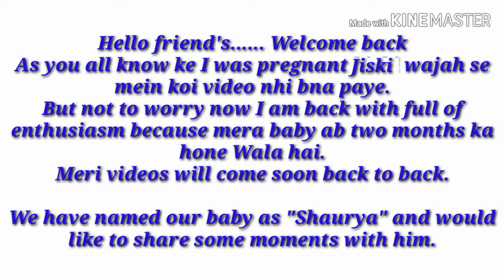My cutepic second month birthday🎂🎉❤️😍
Hii everyone 🖐️ 😍
This is Madhu.

In this video I'm sharing a my baby's second month birthday celebration.

And also bless my baby

I will share with you many videos and many updates back to back. Very soon